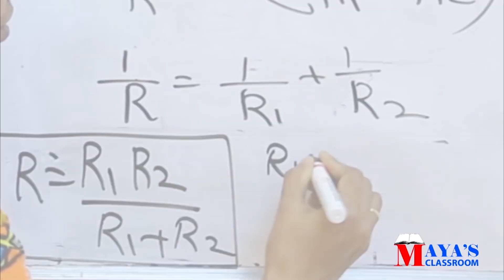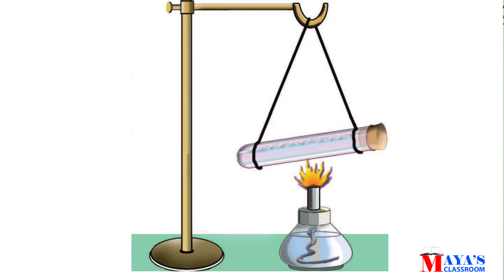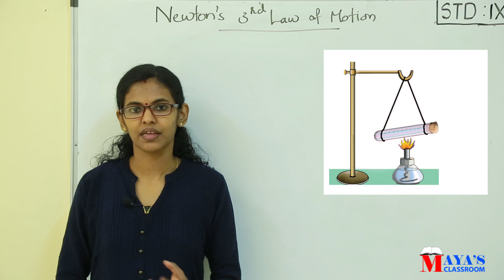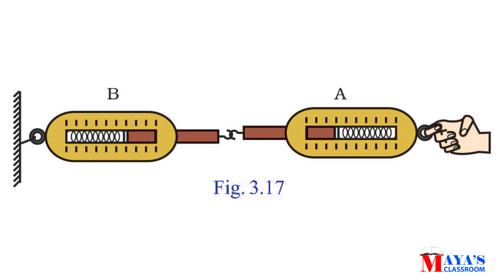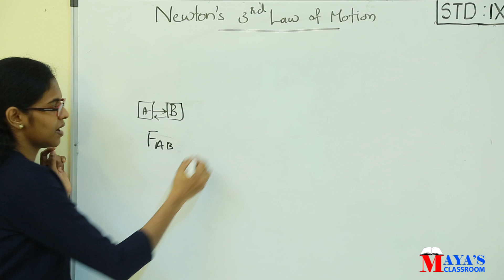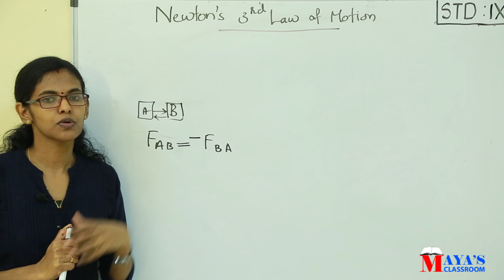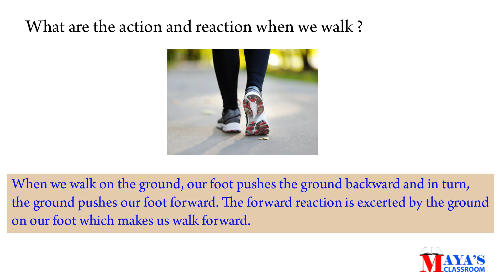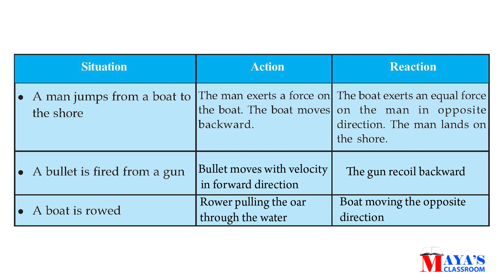PHYSICS CLASS 9// MOTION AND LAWS OF MOTION PART 4 //MALAYALAM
PHYSICS KERALA SYLLABUS
Class 9      Motion and laws of motion
                   Part 4  Newtons third law of motion

f you have any doubts in Physics topics please join the below link or to click the join button to discuss and clarify your doubts
Video സംബന്ധിച്ച് കൂടുതൽ  സംശയങ്ങൾക്കും  join button click ചെയത് channel membership  എടുക്കുക  , നിങ്ങള്‍ക്ക് full support ഉണ്ടാവും ലിങ്ക് ക്ലിക്ക് ചെയ്യുക